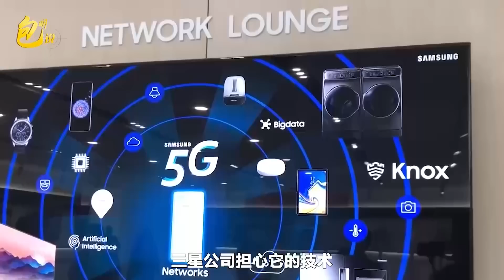各方不配合，美國拋開“芯片4”聯盟，獨自對中國製裁反暴露虛弱【包明大校】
印媒分析：美國為什麼拋開芯片4聯盟，獨自對中國半導體行業展開制裁？
各方不配合，美國拋開“芯片4”聯盟，獨自對中國製裁反暴露虛弱